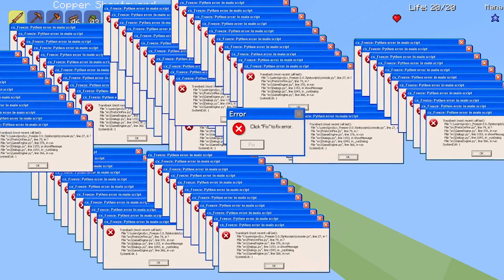100 (10) Días En Minecraft PERO es TERRARIA 🐸 TerrariaCraft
Perdonen el audio o fallas técnicas, es la primera vez que hago un gameplay comentado y tomaré sus criticas para hacerlo mejor, muchas gracias por su apoyo 💚🐸

Les recomiendo entrar al servidor de discord ya que ahí encontrarán un launcher directo.